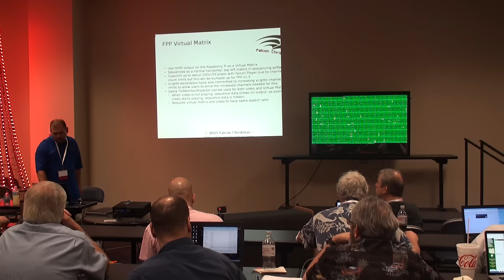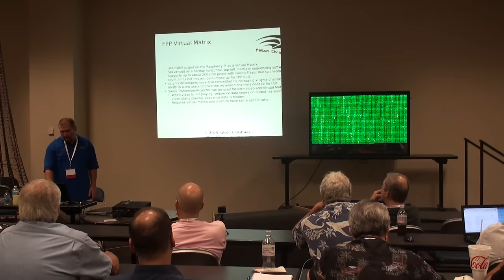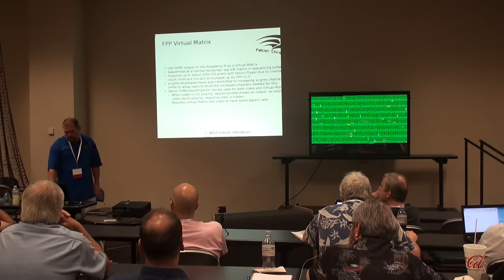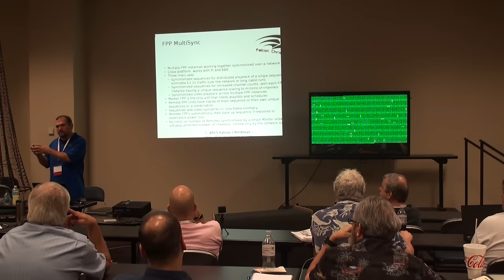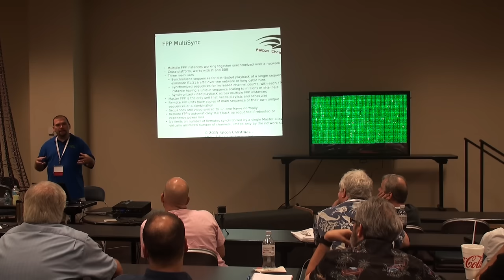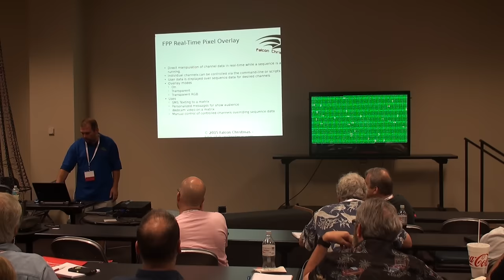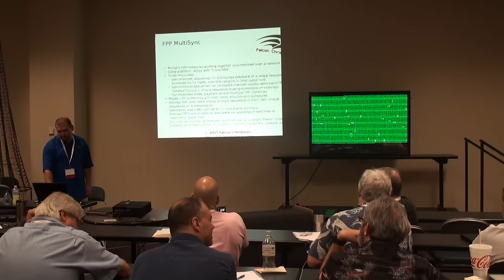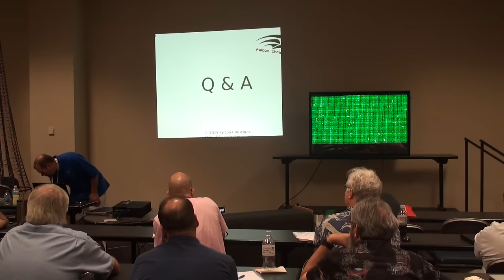Advanced Falcon Player Expo 2015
This was the advanced class for the Falcon Player held at Christmas Expo 2015